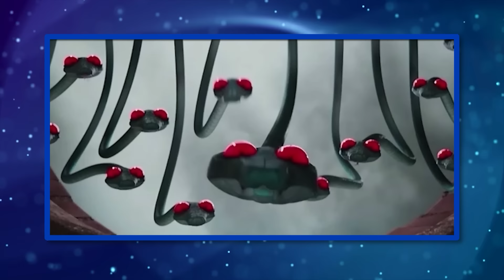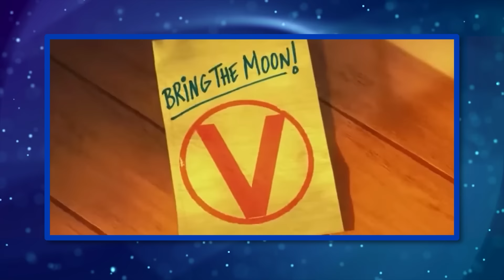Ranking Every Illumination Villain Based On Their Crimes!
Today we have a totally different video! Ranking all the villains based on their crimes. I hope you enjoy this new type of video ;D

I also included all defeats for fun :) - Illumination villains defeats

0:00 Intro
0:22 Number 18
1:03 Number 17
1:40 Number 16
2:22 Number 15
2:57 Number 14
3:49 Number 13
4:26 Number 12
5:06 Number 11
5:57 Number 10
6:40 Number 9
7:18 Number 8
8:31 Number 7
9:08 Number 6
9:49 Number 5
10:19 Number 4
10:46 Number 3
11:14 Number 2
12:10 Number 1

Animated Courtroom